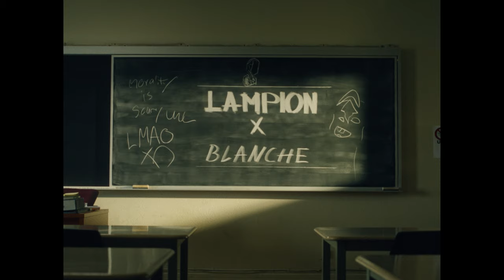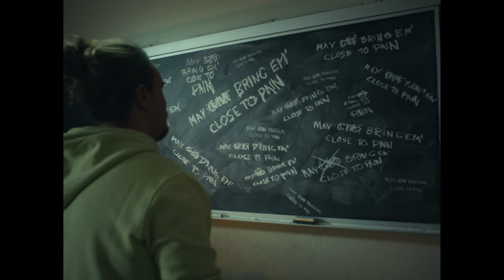Lampion - Blanche (clip officiel)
Premier single de l'album complet de Lampion à venir au printemps 2022.

Envie de suivre Lampion ?

CRÉDITS
Une production de Rosemarie Records
Réalisation : Matthew Khalili
Production déléguée : ROMÉO & FILS
Producteur délégué : Jérémie Lafleur-Giasson
Producteur : Alexan Artun
Assistant de production : Félix Simard-Tanguay
1ère assistante réalisatrice : Chelsea Moore

Directeur photo : Samuel Wilde Chénier
1er assistant-caméra : François Côté-Lemay
Chef électro : Félix Côté

Directrice artistique : Majolie McCann

Montage : Walid Jabri
Colorisation : Thomas d’Auteuil
VFX : Beau Coty
VHS Effect: MidniteFactory

Acteur(s) :  François Mayer, Johan Modrin et Alexis Gagnon (Band)

Figurant : Charles Groulx (enseignant)
La production tient à remercier tous les figurants, le Bar Social Verdun et le Collège André-Grasset.

ÉQUIPE ROSEMARIE RECORDS
Président: Alexan Artun
Directrice générale: Valérie Quesnel
Chargée de projets - vidéoclips: Chanel Falardeau
Stratège communication et marketing numérique : Charles-Olivier Gilbert
Coordinatrice de label : Myriam Galliot
Chargée des affaires gouvernementales : Roxanne Lamarche

PAROLES

Y'en a aucune des deux who's alive en live
So I guess tonight I gotta be deprived
Been looking for a shot tyin' up my life
I been fuckin' burfin' on the bus
À vouloir tuer l'mal

En proie à l'arrogance et au devoir moral
Je reprends une Adderall velvet pour reset
Bien qu'il faille rester durable face aux représailles
Réussir à façonner sa vie même si le monde est high

Au moins j'ai la chance d'être rescapé
Par anticipation de naître à travers les ratés
Décidé d'être maître de mes thérapies
But sometimes, on a bright day j’suis ligoté

J'ai le sourire triste, irrédentiste insoumis
J'ai évité les bons moves pour meet l'euphorie
Faque
À chaque erreur, j'm'éclate pour me vivre
J'ai act out le pire so you out sans m'le dire

Small white, small left
Y'en a pas beaucoup qui restent
J'imagine devenir le reste

Look at that kid flasher son manteau du privé
Avec son nom brodé, proud parents who got money
J'pas invited no honey, so I been ridin' on sorry
Reachin' out to a bully, to get hands on molly

Shout out, shout out
Shout out à mes drop outs
Being fed up du knowledge
Qui fond avec la neige

They didn't make us
Autonomes, amazin'

They made us dopeheads
Notorious mais lawless
Blasting a handfull o' rocks on your house
I wanna hear all the windows go loud

J'ai mon équipe qui squatte mon sac d'école
J'ai la fatigue qui bench sur le bord d'la colle
Manu qui fait les T's grosses comme des balles de golf
Abus du guichet with bros
Wait... redécolle

Poppé des pills so we get in touch
Je lack les skills mais pour elle faut être clutch
Et les trous quick se vident quand chus sur le shotgun
Yeh le bonheur me fixe quand l'amour est mad fun

Though she askin' me
Pourquoi j'ai l'air si gris
I think I be trippin' on whole other levels
Le mauve above l'immeuble
Les poumons oblivioned
I been on that plain shit man she's a villain
Lucky she’s gone and I won't be playin'

With some wack white desire I'm leavin'
I said I'm leavin'

Imma put it down the rest

MUSIQUE
Paroles : François Mayer
Réalisation : Alexandre Lapointe et Pascal Chenard
Prise de son : Philippe Pelletier, Gautier Marinof et Pascal Chenard
Mixage : Pascal Chenard
Matriçage : Richard Addison (Trillium Sound Mastering)
Back voix, guitare et programmation : Johan Modrin
Batterie : Alexis Gagnon
Basse : Alexandre Lapointe
Claviers : Daniel Thouin
Enregistré au Tone Bender Studio
Éditeur : Kay Productions Musique inc.